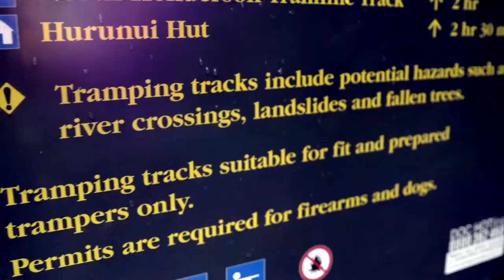Search & Rescue | Inspire Me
We hang out in the bush with Alex Groos on her journey to become a search and rescue expert.